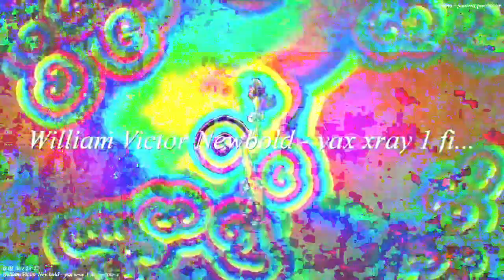[EPILEPSY WARNING] Movie 23 02 27 02h54m41s